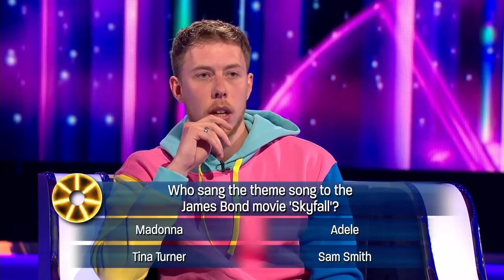KSI : " Are you DOMB !!"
Check out SIDEMEN's channel, they make banging content together.

Everybody stay blessed and have a nice day😃😃

Day 53